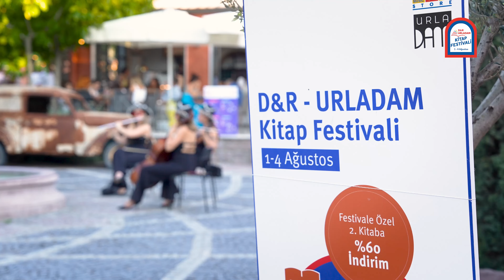D&R - Urladam Kitap Festivali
D&R - Urladam Kitap Festivali, edebiyat tutkunlarına unutulmaz anlar yaşattı! 🎉

Festival boyunca neler mi oldu? İşte kısa bir özet:
•⁠  ⁠İlham Verici Söyleşiler ve İmza Günleri: Ayşe Kulin, Alper Canıgüz, Beyhan Budak, Ercan Kesal, Gaye Boralıoğlu, İclal Aydın, İlber Ortaylı, Kürşat Başar, Murat Menteş gibi ünlü yazarlarla dolu dolu sohbetlerin yanı sıra sevdiğiniz yazarlarla tanışma ve kitaplarınızı imzalatma fırsatı! ✍️
•⁠  ⁠Nostaljik Yeşilçam Filmleri: Her akşam açık havada Yeşilçam filmleriyle nostalji rüzgarları estirdik! 🎬

Katılan herkese teşekkürler ve bir sonraki festivalde görüşmek üzere! 🙌